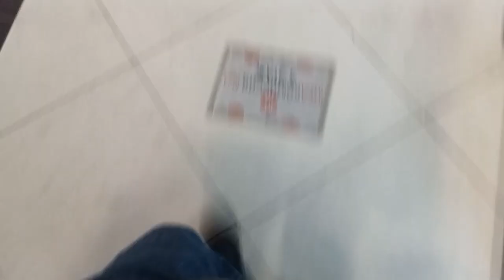Влог. По утрам надев трусы не забудьте про часы.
У Вас есть желание помочь каналу в его развитии. Тогда Вам сюда. Огромнейшая Вам благодарность.
Альтернативная ссылка (если по первой ссылки не удается перейти).